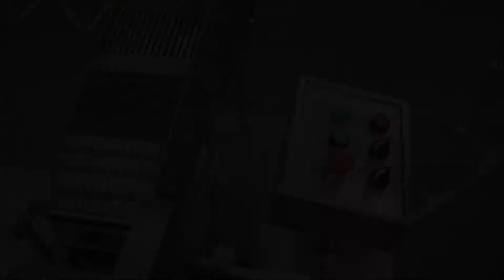MIXER THE V SHAPED PRICE, SEALING AMPOULE IS CARRIED OUT, VIBRATION LINEAR SCREEN